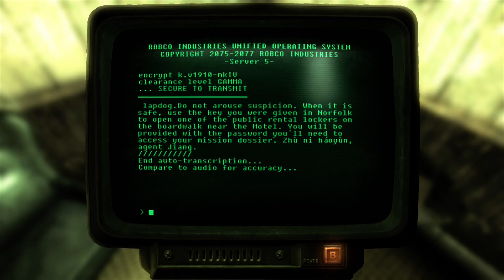Let's Grumble: Fallout 3 (Part 36)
The Quantum Motherload!

Hot dog, we’ve done it! We found the motherload of all Nuke-Cola Quantum stashes! Too bad it’s all over the ground and a bunch of sticky-ass Mirelurks have been wading around in it. I bet it tastes like crab. Well, I hope none of the big cola companies get any bright ideas, because I don’t want to see Pepsi Crab on store shelves anytime soon. Okay, I’m not going to lie; I’d probably try it at least once, just to see how it tastes. Yuck. Oh, and we take a nap on some shady guy’s boat and go on the hunt for some Secret Asian Man.

Fallout 3 (2008) – Bethesda Game Studios

If you see an ad on this video it's because someone falsely copyright claimed and YouTube can't be bothered to make it right, so I highly recommend using Ad-Blocker if you seen any ads.